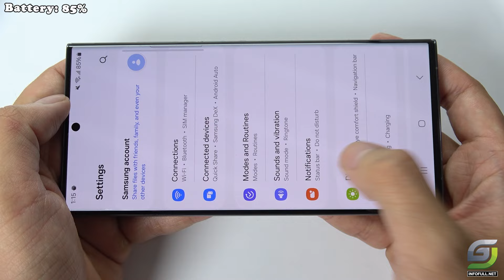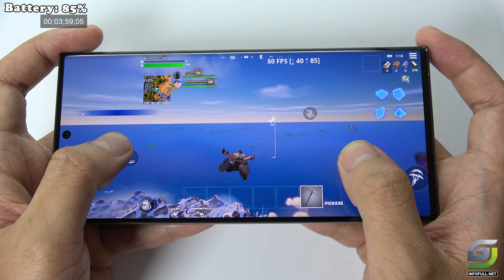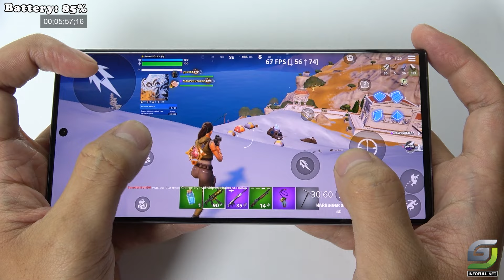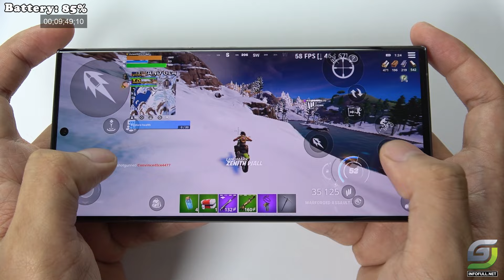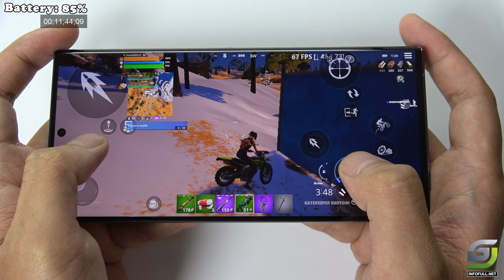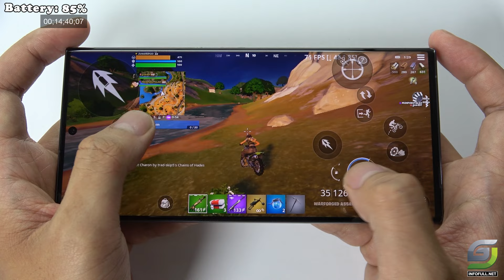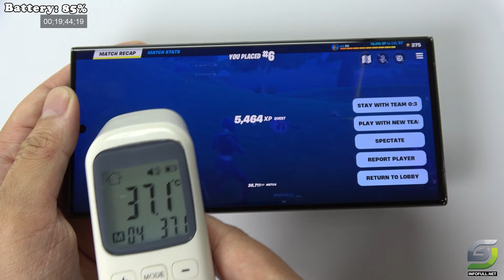Samsung Galaxy S23 Ultra Fortnite Gameplay Update 2024 | Snapdragon 8 Gen 3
Samsung S23 Ultra Free Fire👉
Samsung S23 Ultra Charging test 👉
Samsung S23 Ultra Apex Legends 👉

Display: Dynamic AMOLED 2X 6.8" Quad HD+ (2K+) 120Hz, HDR10+, 1750 nits (peak)
OS: Android 13, One UI 5.1
CPU: Qualcomm SM8550-AC Snapdragon 8 Gen 2 (4 nm)
GPU: Adreno 740
RAM: 8GB
Storage: 256GB
Storage: Li-Ion 5000 mAh, non-removable